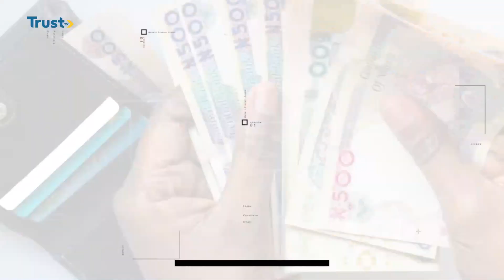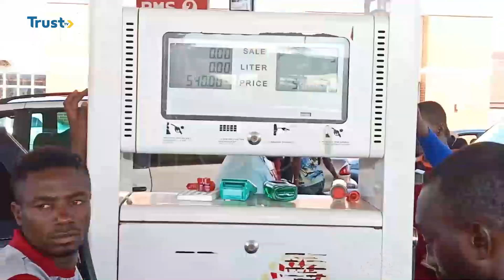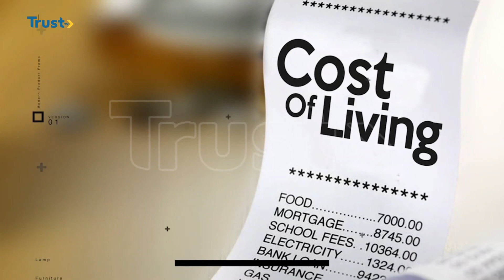Nigeria Airforce Helicopter Crashes in Portharcourt + more stories [NEWS UPDATE @ 12 NOON 1/12/2023]